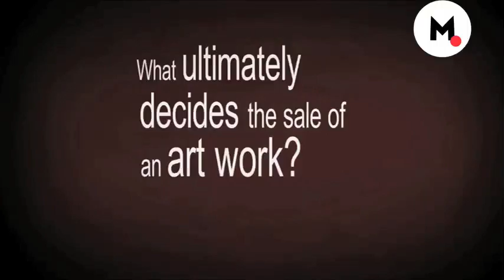What Ultimately Decides The Sale of An Artwork? Dr. Deepanjana Klein of Christie's Advises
I am Deepanjana Klein, International Head for South Asian, Modern and Contemporary Art at Christie's. What decides the sale of an art work, is which painting speaks to you. No matter how much one talks about recurred prices, market shares or how the artist is doing, it doesn't matter. If you stand in front of the painting and if it doesn't stir you emotionally, then it's not worth it. It is the passion, that will make you to acquire that work. So believe in your passion and go for it.